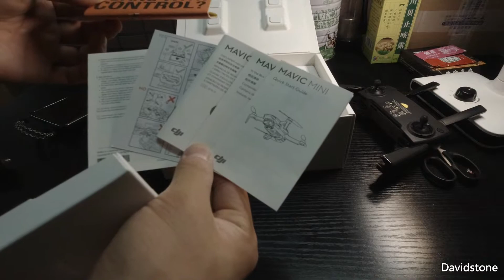DJI Mavic Mini Unboxing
I bought a DJI Mavic Mini on November 22 and unboxed it to check it out.